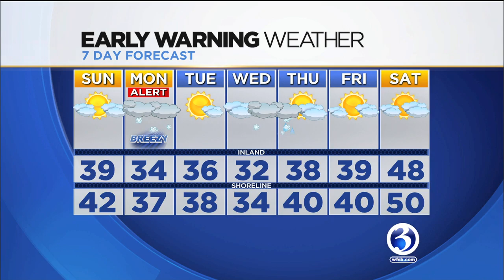FORECAST: Quiet end to the weekend, snow starts late Sunday night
Sunday will be pleasant, but a snow storm will start late Sunday night.